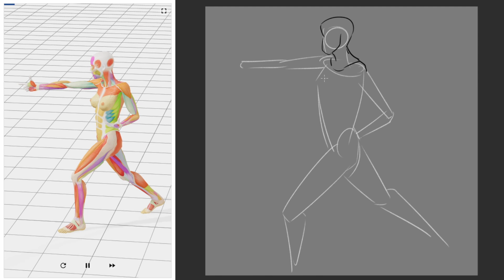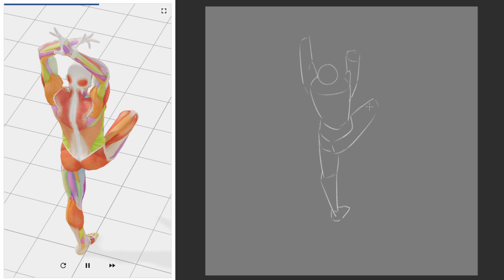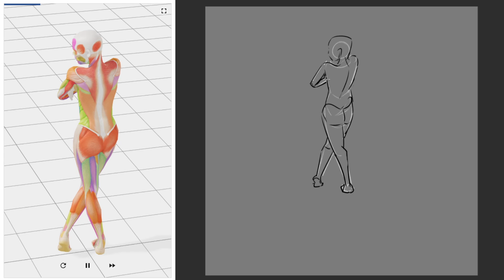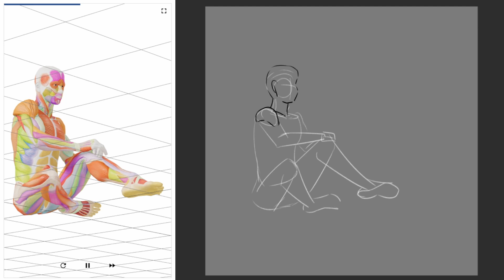[Daily Pose Practice] 9/September/2024 [Day 321|Week 61]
0:00:00 90 Second Poses
0:00:30 180 Second Poses
0:01:30 300 Second Poses
0:03:10 Pose of the Day & End